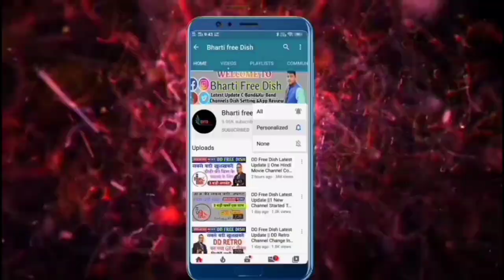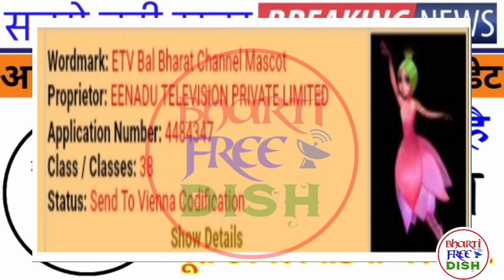Big Breaking News|| DD Free Dish Launching 3 New TV Channels || लांच हो रहे हैं 3 नये चैनल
PURPOSE only.
in hindi.